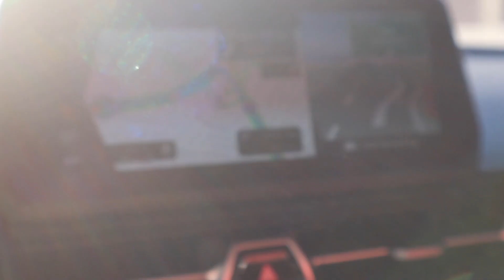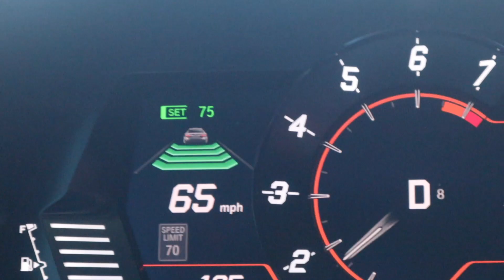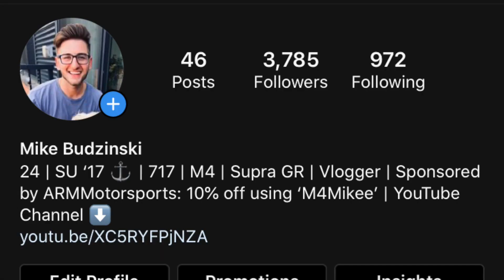I WENT SKYDIVING!! (Atlantic City Vlog)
Decided to get away and take my new Supra out to Atlantic City and live life by working on my bucket list while sipping Crown and Gingers. Skydiving has officially been checked off my bucket list!!